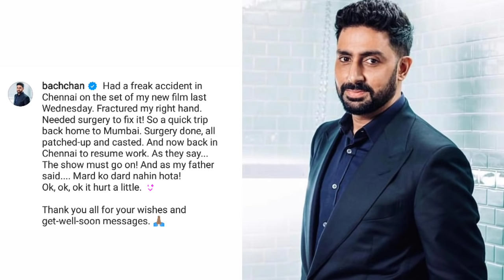Sad News for Aishwarya Rai Bachan and whole Bachan Family